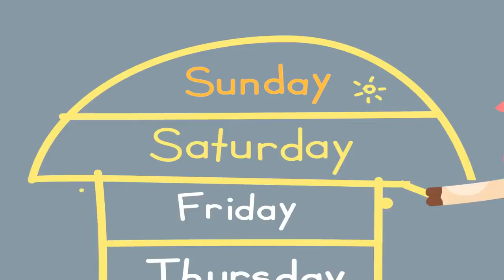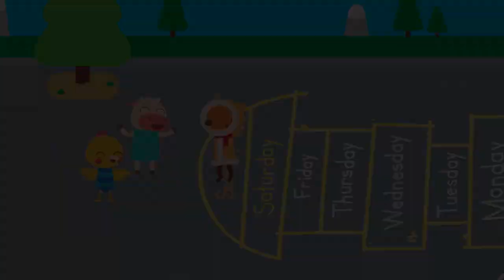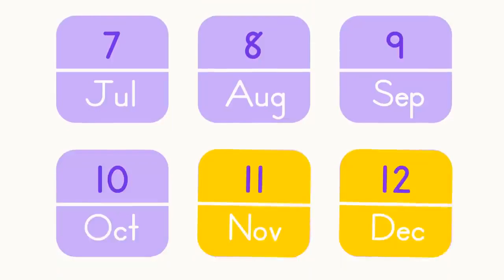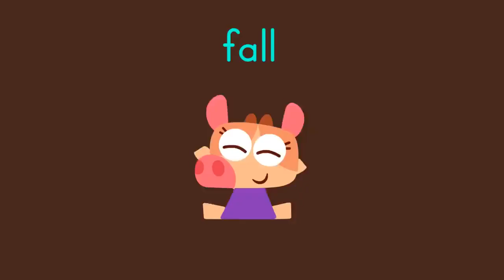MISS MARY MACK + More Songs 🎒 Back to School Music for Kids | Lingokids